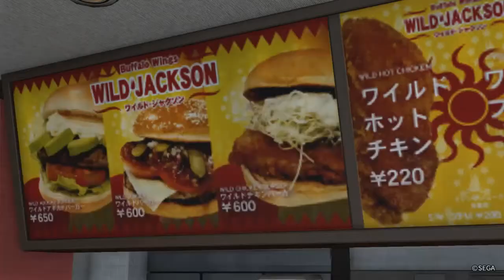YAKUZA MENU COMBOS - Smile Burger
Yakuza 6 - Menu Combos - Smile Burger